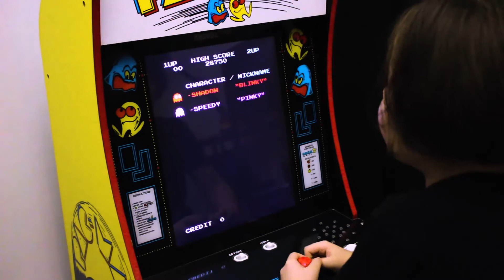Arcade1Up Pac-Man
The Novoa Family play Pac-Man